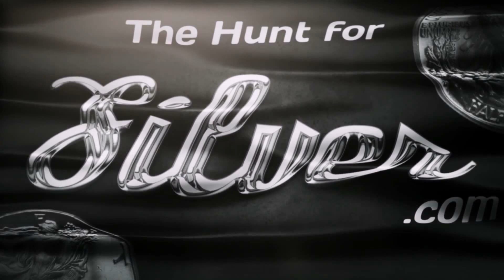Mexican 1oz Silver Libertad .999 Plata Pura Plated with 24K Gold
- 2014 Mexican 1 troy ounce Silver Libertad encased in pure 24k Gold.